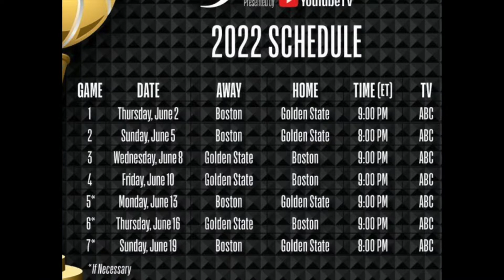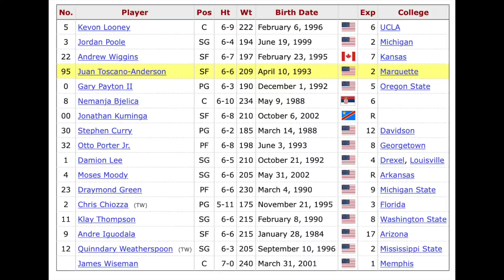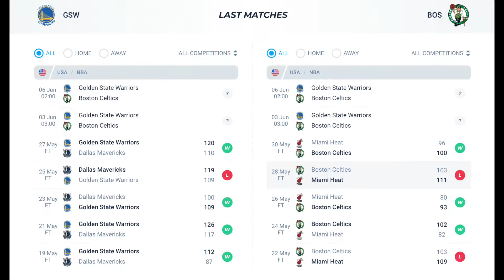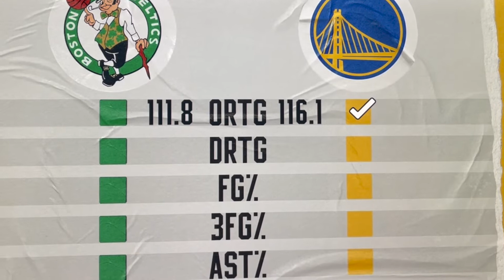NBA Finals 2022: Boston Celtics vs. Golden State Warriors Preview & Predictions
Here's the NBA Finals 2022 Preview and Predictions between Boston Celtics and Golden State Warriors.  Game 1 is live tonight from Chase Center, home of GS Warriors.